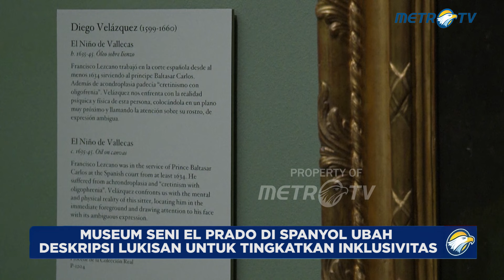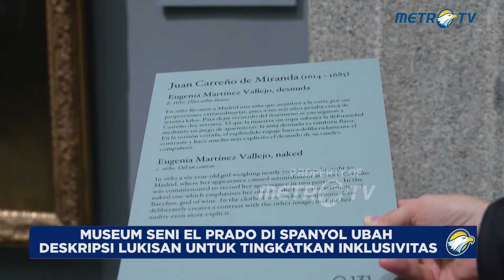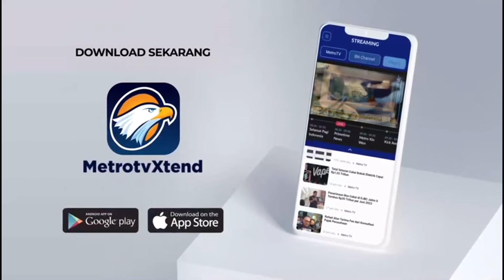Tingkatkan Iklusivitas, Museum El Prado Ubah Deskripsi Lukisan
MetroTV, Salah satu museum seni paling terkenal di dunia mengubah deskripsi yang melekat pada lukisan mereka sebagai upaya untuk meningkatkan inklusi dan mendorong kesetaraan.

El Prado, Madrid sejauh ini telah mengubah deskripsi singkat yang terlihat di samping delapan lukisan yang saat ini dipamerkan - pada suatu waktu museum tersebut memamerkan sekitar 1.800 karya seni - dan telah memeriksa 27.000 file di situs webnya.